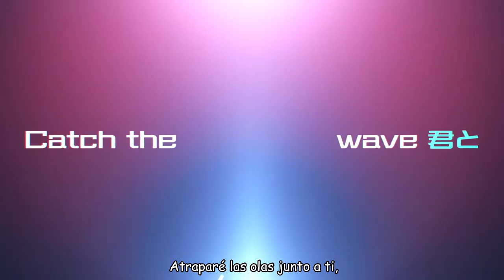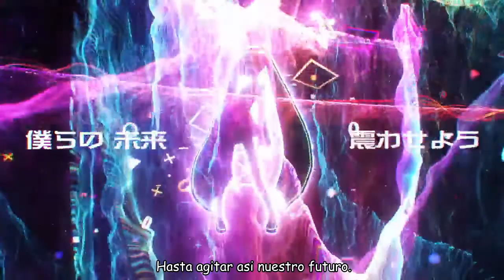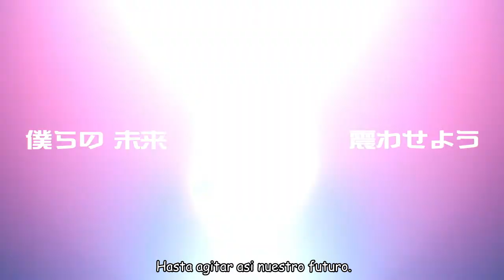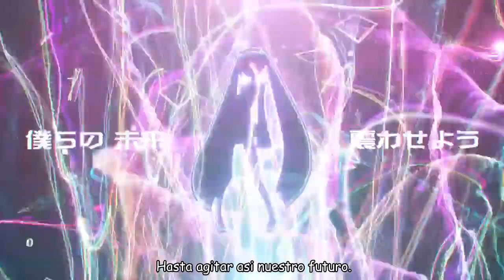livetune feat. Hatsune Miku - Catch The Wave - Project DIVA MEGA39's MV - Sub Español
Hola a todos, como muchos me pidieron les he traído este temazo, el nuevo Project DIVA acaba de salir y con los nuevos MV del juego la comunidad esta muy hypeada xD
Quise esperar a que saliera el juego para traer esta canción subtitulada, en unas horas traeré la versión del juego de esta canción así que esperenlo.
De mi parte seria todo, espero que les guste el vídeo, adiós :D